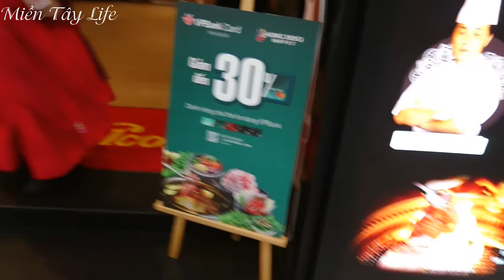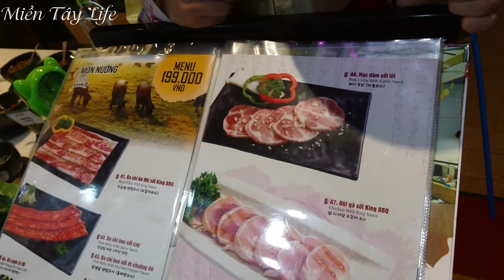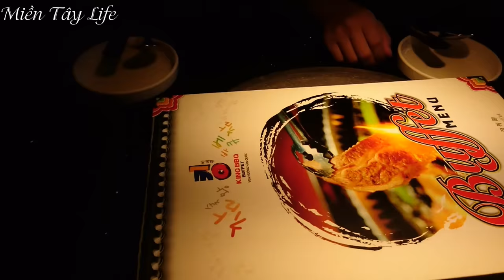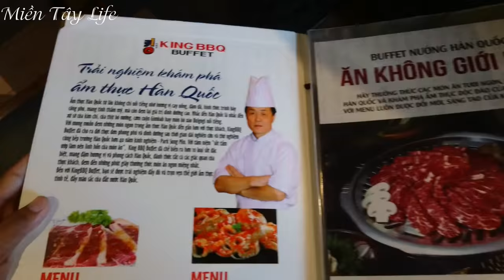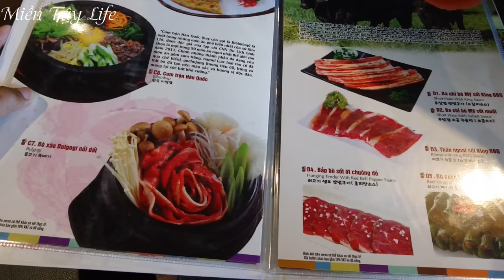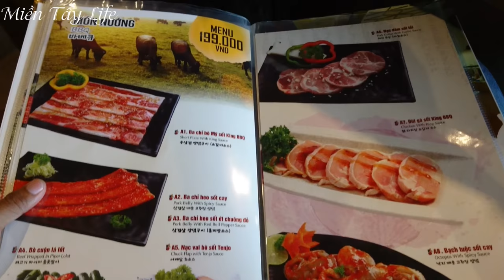Trải Nghiệm Ăn Buffet King ✅BBQ 169k✅Vincom Vĩnh Long I MTL #11 🌿Miền Tây Life🌿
vũ phong Giải mã và Trãi Nghiệm Ăn Buffet King BBQ chỉ có 169k ăn sấp mặt ở Vicom Vĩnh Long, khá ngon và xứng đáng đồng tiền bác gạo. các bạn nên đi 4 người và ăn menu 199 sẽ ngon hơn có thêm được bạch tuột
buffet kingbbq vinglong *Nguồn nhạc: Youtube Library, PSM Việt Nam, Facebook Library, NSC